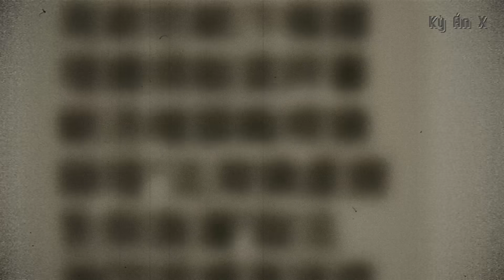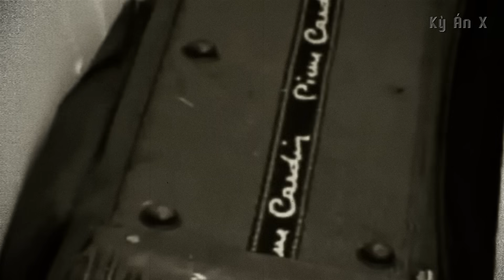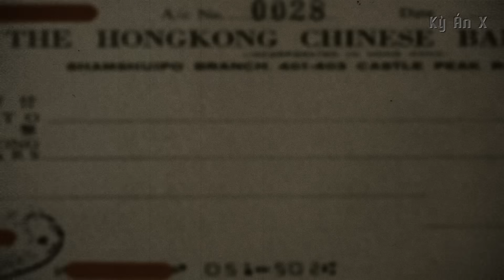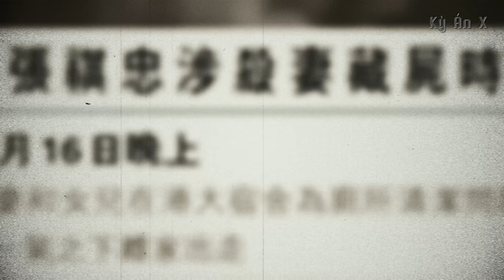Kỳ Án Hồng Kông: Thùng Gỗ Bí Ẩn Trong Văn Phòng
🌳 Momo : 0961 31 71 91
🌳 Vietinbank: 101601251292